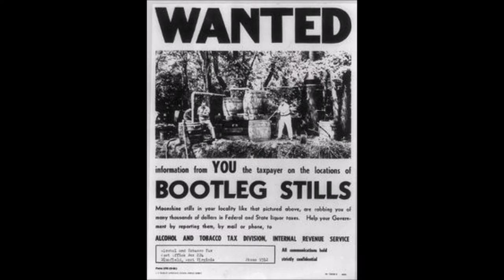Alan & Hebbie Mountain Dew - Norco Records 1965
Before their Scottish television debut on Grampian Television, Aberdeen, Allan McKenzie and Hebbie Gray got together one evening in 1965 to record four songs on a reel to reel tape in the living room of promoter Albert Bonici above the Two Red Shoes Ballroom in Elgin, Scotland. The songs were recorded from a reel to reel tape on two 45s for Norco Records, Ltd of Aberdeen. Note: Photos of Hebbie Gray presented from the Bonici Archives features him with first guitarist/singer, Josh Esplan - whose "B" side tune can be heard